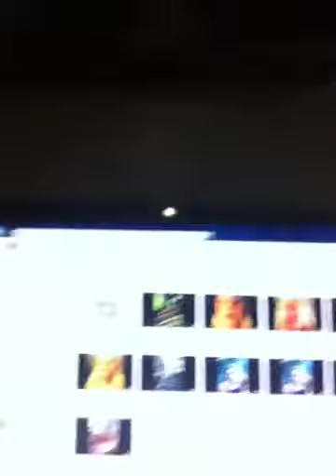More crap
All will be explained!